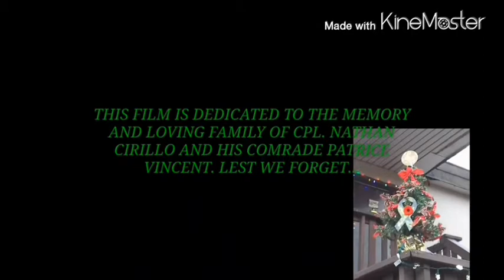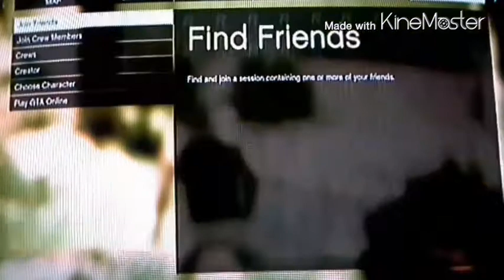NASTY KLAWZ - SECORPS 'KRIIS-MISS' SPECIAL! (2014)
Commander SKULL wakes up Christmas Day only to find a bunch of empty boxes under the tree! Worried about the ol ' KRIS Kringle, The SKULL heads out into the LS winter wonderland!